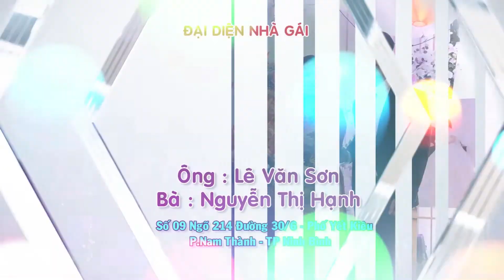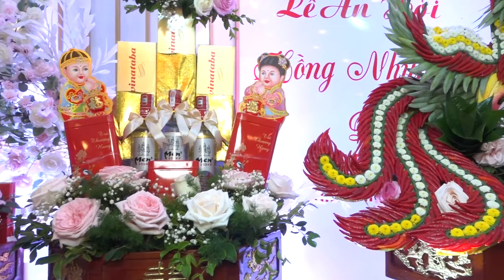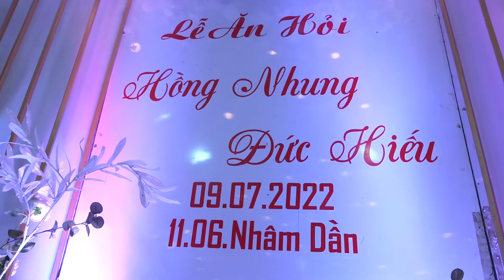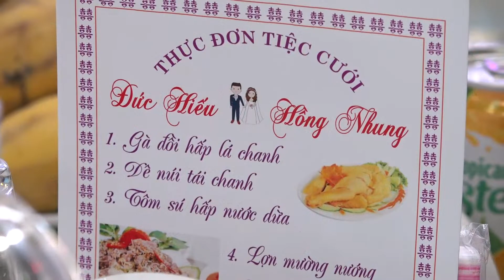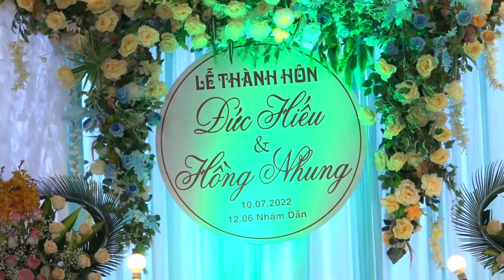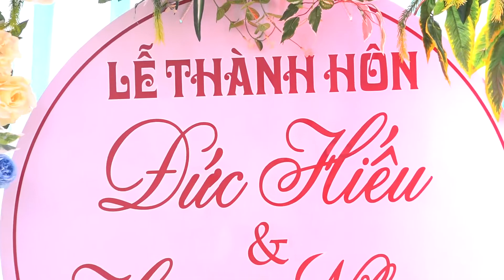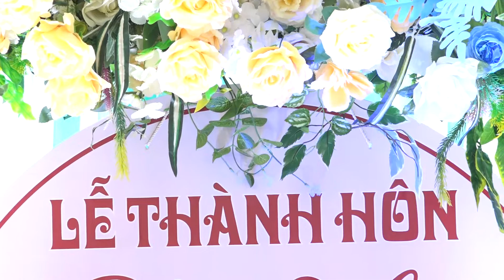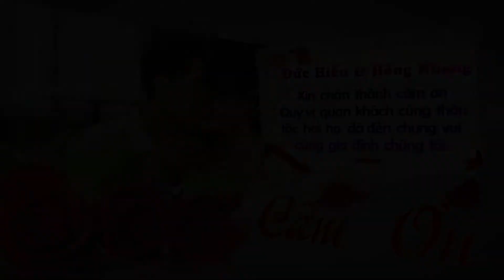ĐỨC HIẾU HỒNG NHUNG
Camera : HOÀNG DƯƠNG  Đt: 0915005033